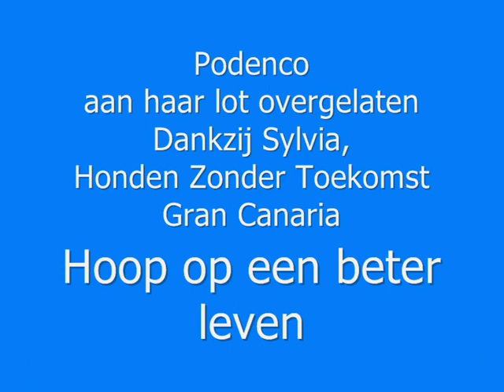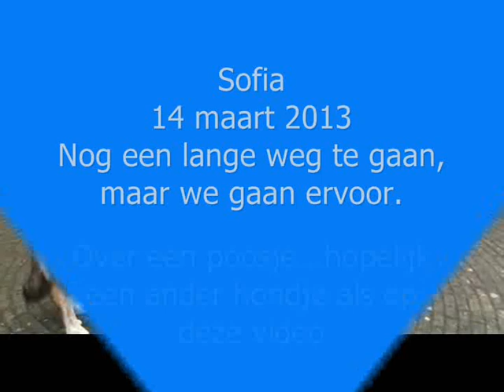Sofia Pleeghond Honden Zonder Toekomst, 14 maart 2013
Podenco Sofia
Dankzij Sylvia van Perros Sin Fronteras Gran Canaria
kans op een beter leven gekregen